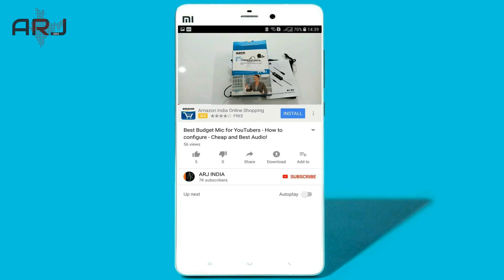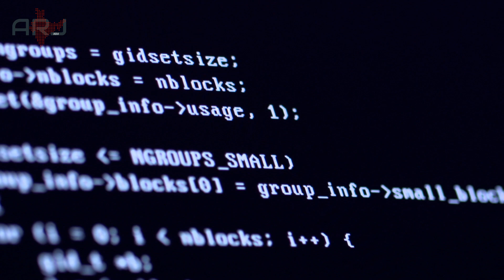JIO Lottery | KBC Lottery | Scam Alert For WhatsApp Users | Fraud Alert For WhatsApp Users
Namaskar Dosto,
Maine iss video me apko whatsapp pe hone waale frauds me se ek naye scam ko ujjgar kiya hai, Iss video ke madhayam se mai appko alert karna chahunga ki app kahi in online frauds se sikkar na ban jaye. Doso ye jio or kbc jaisi bade namo ko istmaal kar ke apko phasane ki koisis karte hai or apko pura biswaas dilate hai ki wo state bank of india ya uske jaise kisi bank se baat kar rahe hai taaki apko bharosha ho jaye or app unhe unki maangi rakam de de.

Beware and prevent all type of online frauds, whatsapp scam, bank account frauds, whatsapp lottery fraud, credit card fraud.

Asha karta ye video apko shatark karegi, jankari hi bachao hai.
Take care,
Arj India
WATCH SOME OF MY TECH VIDEOS...

Lenovo Ideapad 520 Intel i5 8th Gen Laptop | Best Laptop 2018 | Best Laptop for Video Editing 2018

WATCH SOME OF MY SUPPORT VIDEOS...